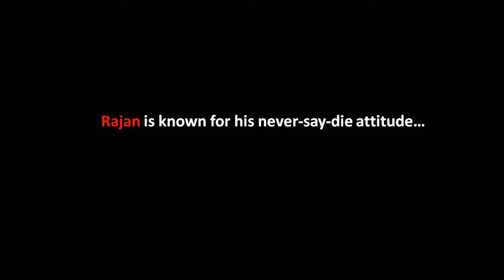Mohit Rao TheMindBehind - Rajan Malhotra, BIG BAZAAR & EZONE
Mohit Rao is a Mind Reader and entertainer. His Show explores the power of our amazing subconscious Mind.

As a extension of those Show, TheMindBehind the Designation, is an Interview Series where the explore the way successful people from corporate India, are using their Mind to the full potential.